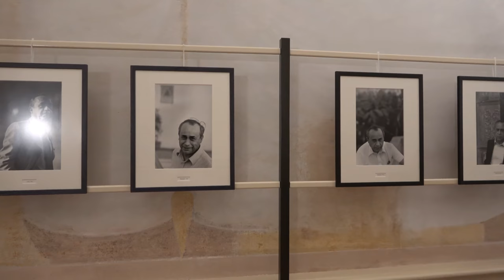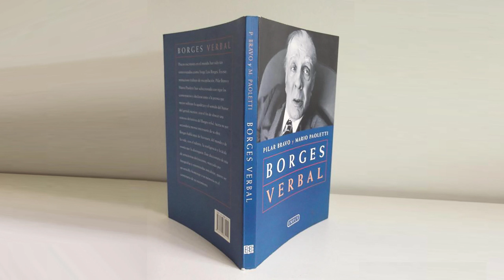Ferdinando Scianna: Due scrittori Leonardo Sciascia e Jorge Louis Borges - Fattore Umano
Dal 12 settembre all’8 dicembre, il Piano Nobile della Reggia di Colorno, nel parmense, accoglie Leonardo Sciascia e Jorge Luis Borges, ciascuno raccontato da una sequenza di 22 ritratti di Ferdinando Scianna. Ritratti dell’amico di una vita (Sciascia), dato il personale stretto rapporto che intercorse tra il fotografo e lo scrittore siciliano, e di un gigante della letteratura del Novecento (Borges), le cui opere tanto hanno affascinato anche Scianna.
L’incontro di Scianna con Sciascia risale al 1963: dello scrittore siciliano Ferdinando diventa presto fraterno amico e collaboratore, “un secondo padre” come Scianna stesso lo ha definito. Sciascia firmerà molti dei testi introduttivi alle monografie fotografiche di Scianna: da “Feste religiose in Sicilia”, con il quale Ferdinando vince il Premio Nadar nel 1966, a “Les Siciliens” nel 1977 e a “La villa dei mostri”.
L’incontro di Scianna con Borges risale agli anni Ottanta, ma altrettanto memorabili sono gli esiti dei suoi ritratti dello scrittore argentino.